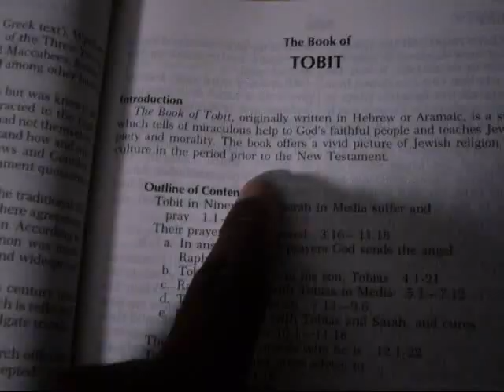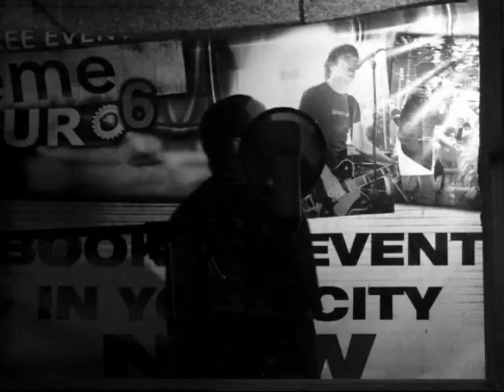Destroy The HE'irarchy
Directed By M.A.J.O.R.S. HE'irarchy (Man made systems that supress people) is a record off M.A.J.O.R.S. new mixtape SHOTS FIRED! 2 RELOADED droppin' May 4, 2013 for more info also tune into M.A.J.O.R.S. weekly radio